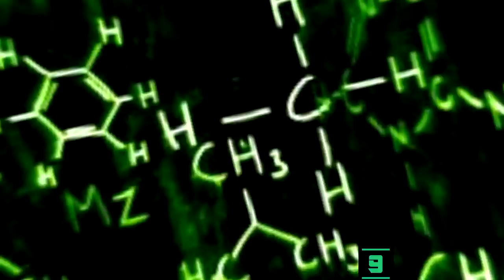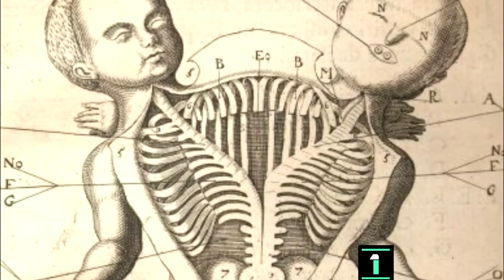10 Worst European Human Experiments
It is a sad fact that human experiments are a more common occurrence than we might otherwise wish. The modern history of Europe accordingly shows us numerous dark episodes of human experimentation, from Soviet science programs to British chemical weapons research.